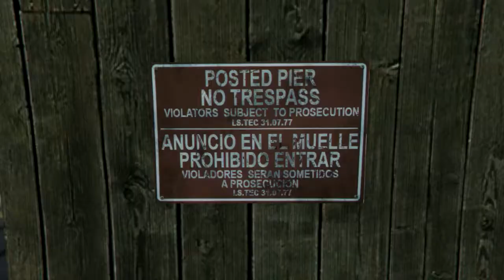Black Mask goes to Sturgis